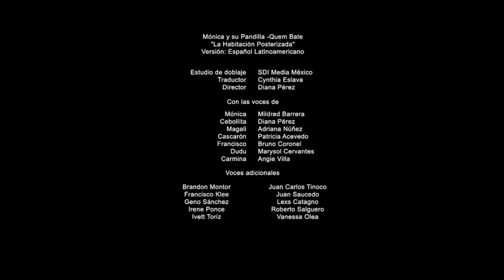rebrand da era redraw your world para a era pastel Cartoon Network Brasil 07/11/23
gravado pelo ClaroTv+